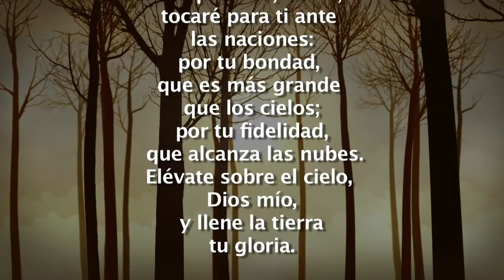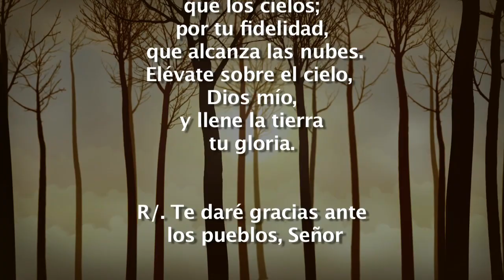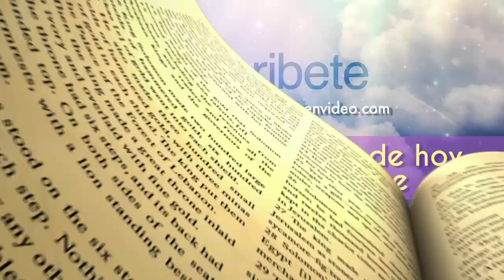Evangelio de Hoy Viernes 4 mayo 2018 améis unos a otros como yo os he amado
Juan 15,12-17 En aquel tiempo, dijo Jesús a sus discípulos:
Este es mí mandamiento: que os améis unos a otros como yo os he amado.Nadie tiene amor más grande que el que da la vida por sus amigos. Vosotros sois mis amigos si hacéis lo que yo os mando. Ya no os llamo siervos, porque el siervo no sabe lo que hace su señor: a vosotros os llamo amigos, porque todo lo que he oído a mi Padre os lo he dado a conocer. No sois vosotros los que me habéis elegido, soy yo quien os he elegido y os he destinado para que vayáis y deis fruto, y vuestro fruto permanezca.
De modo que lo que pidáis al Padre en mi nombre os lo dé. Esto os mando: que os améis unos a otros.